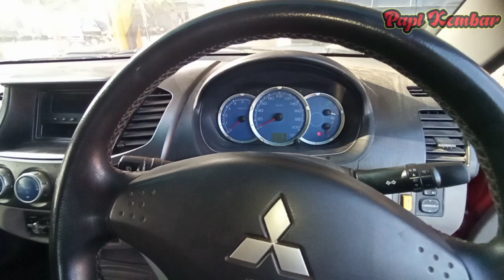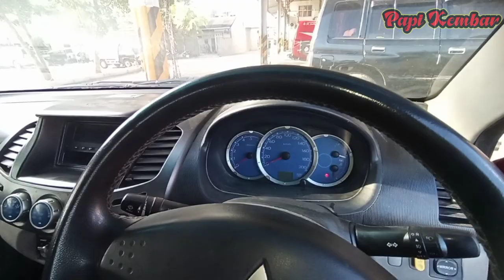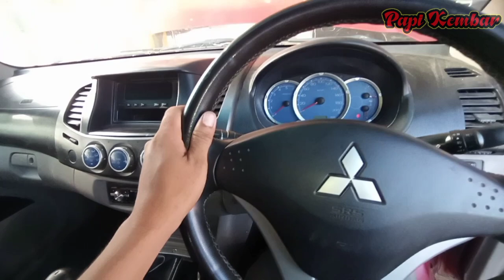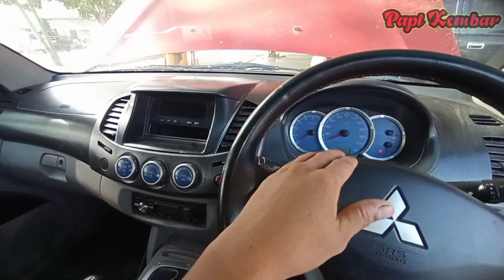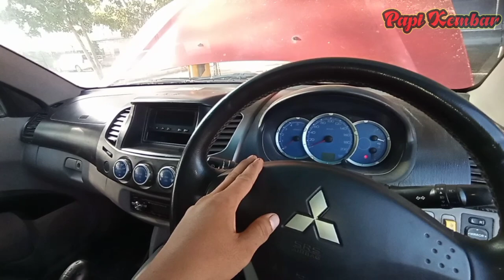JANGAN BELI STRADA TRITON 4X4 APABILA ADA TANDA INI !!!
Beli mobil seken khususnya Mitsubishi Strada Triton yang sudah comonrail hati-hati dengan tanda bagian mesin ini, itu menunjukkan bahwa Silinder Kop/dekselnya bukan original lagi. Jadi untuk ketahanan dan keawetan nya masih diragukan.
Tonton Juga Vidio Service Strada dan Pajero di bawah ini Lur

Caramemilihmobilbekas4×4
Stradatriton4×4exceed
Stradatritongls4×4